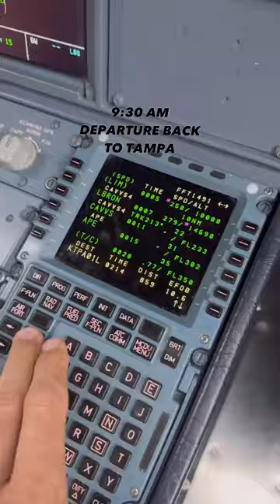Airline pilot day in the life! Would you like day trips?